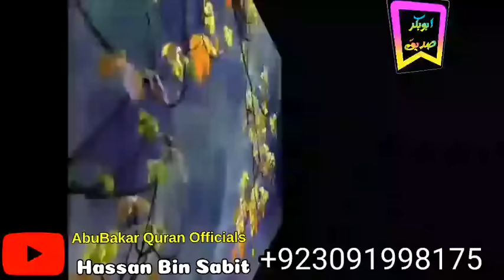Surah Yasin (Yaseen) | By Sheikh Abdur-Rahman As-Sudais | Heart touching voice | Yasin Full Surah